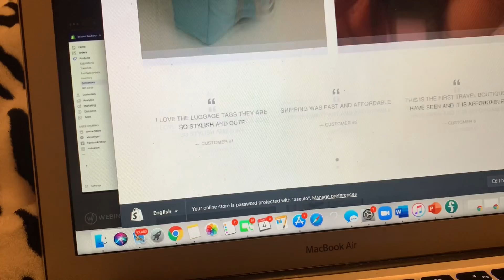Inventory haul for my online boutique| vlogmas | starting an online business pt 4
Hey adventurers welcome to another unboxing video. This one is showing my shades, passport covers,cosmetic & travel bags.

Here is my other entrepreneurship videos

I help single adults navigate the transition of adulthood, through advice videos, vlogs and my podcast called millennial thoughts!

I love traveling, laughing and making vlogs, welcome to the corner of my internet!
I upload weekly, and I go live on here and mostly Instagram.

FAQ : 26 years young i
Reside : GA
Phone I phone XR
Dream job: Talk show host

Hi, my name is Alieshia and I am 25 and a media content strategist, blogger, podcaster and more. I love to travel and meet new people all around the world. I have been traveling since I was born and I love vlogging and thought why not share my adventures on youtube.

This channel is for millennials who are content creators, travelers, and recent grads. I will be talking about side hustles, creating content and traveling. I upload weekly videos focused on entrepreneurship, life as a millennial and traveling. We are on the way to financial freedom and generational wealth.